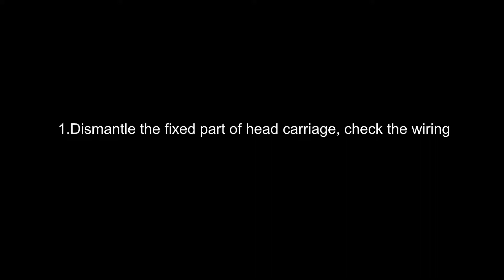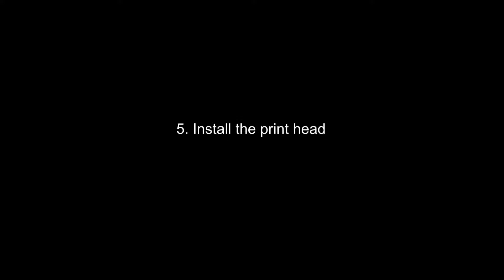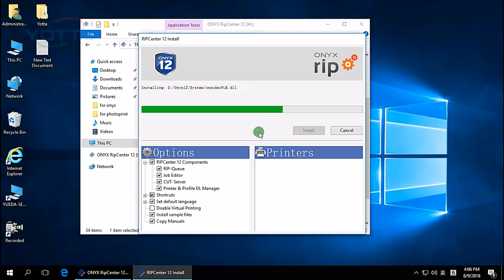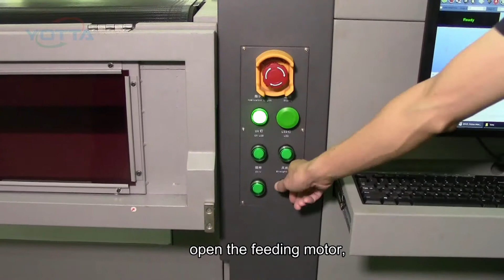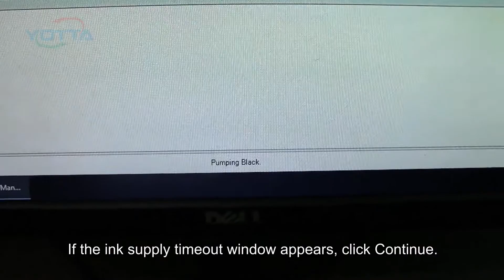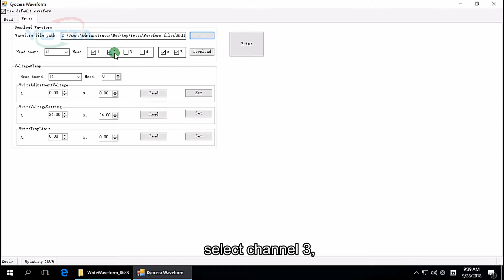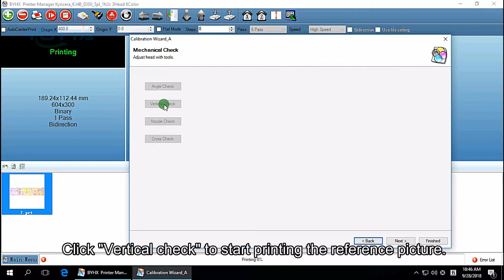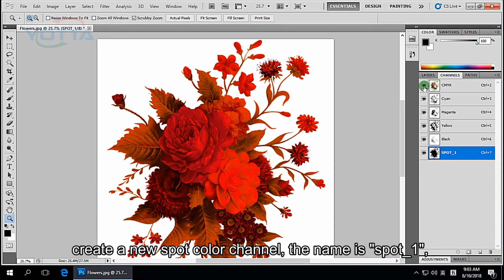Operation video for Kyocear UV printer machine